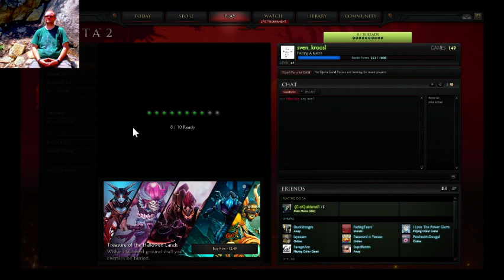DotA 2 A-Z Challenge: Gyrocopter